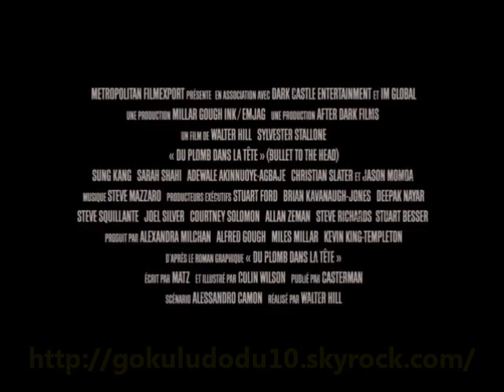DU PLOMB DANS LA TETE- Bande-annonce VF Stallone 2013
De Walter Hill

Avec Sylvester Stallone , Christian Slater

2013

Un tueur à gages de la Nouvelle-Orléans et un jeune flic de New York sont contraints de faire équipe lorsqu'une série de meurtres fait se croiser leurs routes respectives. Leur enquête les conduira jusqu'aux arcanes du pouvoir à Washington DC.